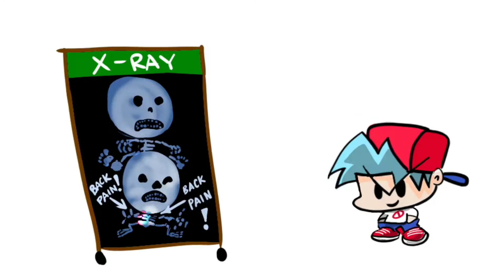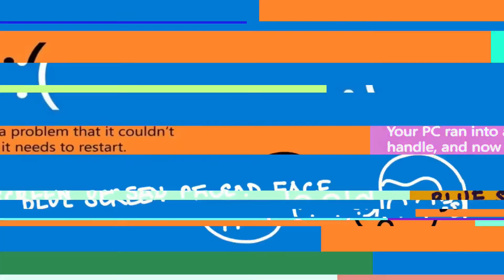Boyfriend Kills Em with Kindness 😇😄😇😃 (Animation)!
Boyfriend decides to beat his opponents with kindness instead of rap battles.  Format similar to that of Damn Seconds, which I found entertaining.